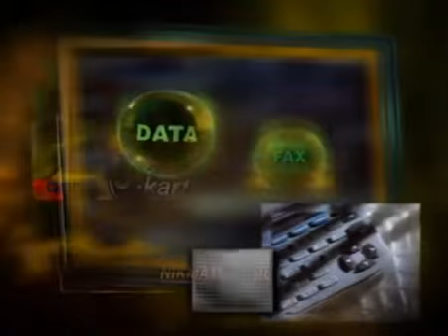Iklan Kartu HALO - Farida (1997) @ ANteve & INDOSIAR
Sumber : Square Box Cinetech